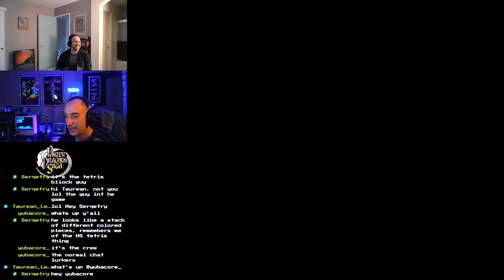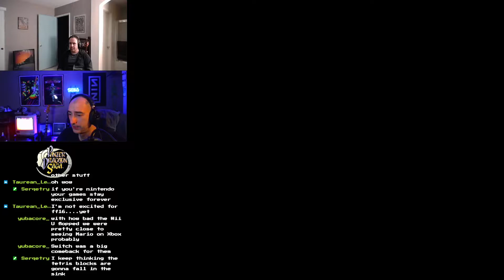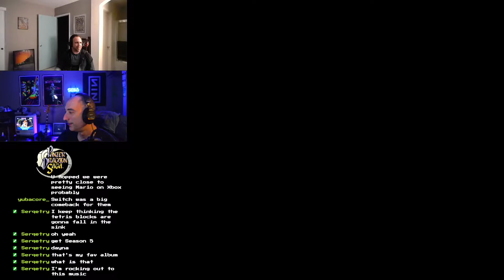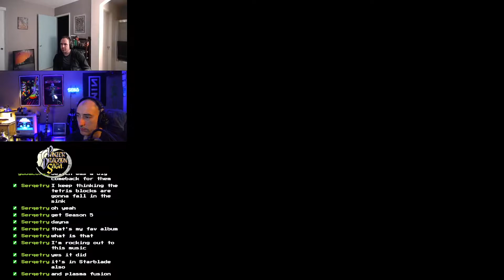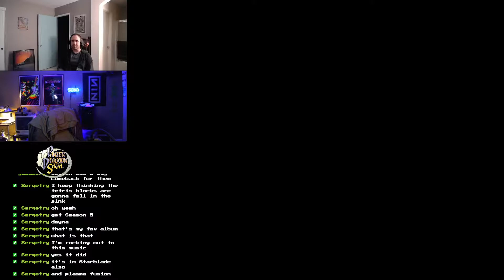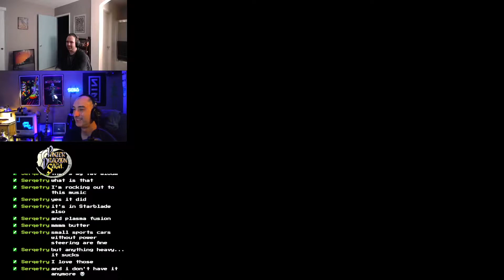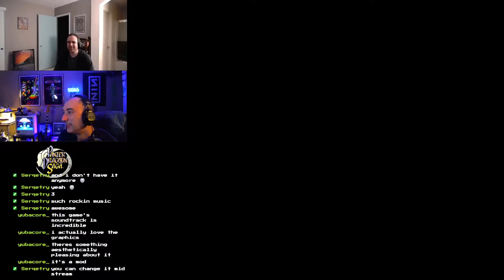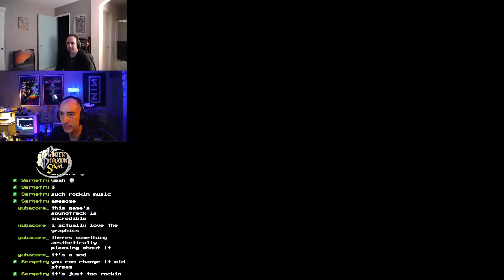Nerdles Live 03/21/21: Panzer Dragoon Saga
To the Tower, pt.5